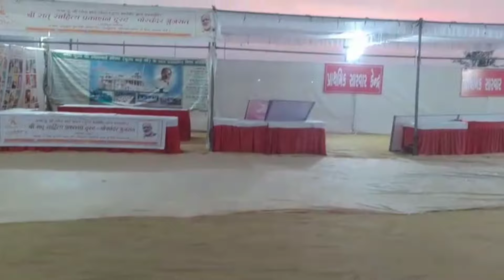ઢોલ નગારા અને મોટી જન મેદની સાથે નીકળી ભવ્ય શોભાયાત્રા"શ્રી મદ્દ ભાગવત સપ્તાહ મહોત્સવ 2023"પોરબંદર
ઇન્ટરનેશનલ મહેર સુપ્રિમ કાઉન્સિલ આયોજિત -:પૂજ્ય ભાઈ શ્રી રમેશભાઈ ઓઝા ની અમૃતવાણીમાં શ્રીમદ્ ભાગવત સપ્તાહ મહોત્સવ 2023.
પોથી
સ્થળ:- પ્રસ્થાન સાંદિપની હરી મંદિર થી ચોપાટી ગ્રાઉન્ડ  તા. 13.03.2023 સોમવાર. સમય : બપોરે 2 કલાકે

આ શોભાયાત્રામાં મહેર મણિયાર રાસનું પણ ભવ્ય આયોજન કરવામાં આવ્યુ અને મોટી સંખ્યામાં  બહેનો તેમજ ભાઇએ મણિયારા રાસ ની મજા માણી.